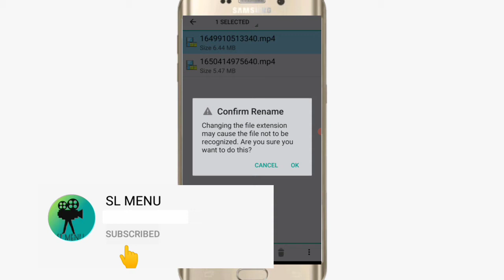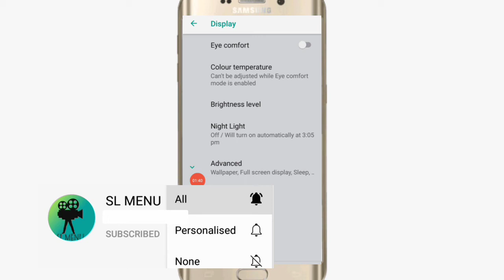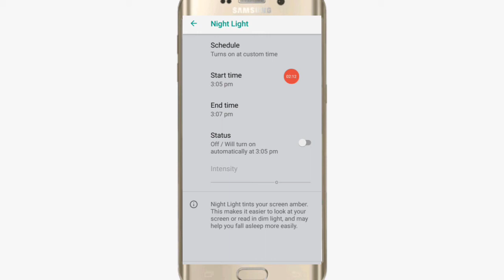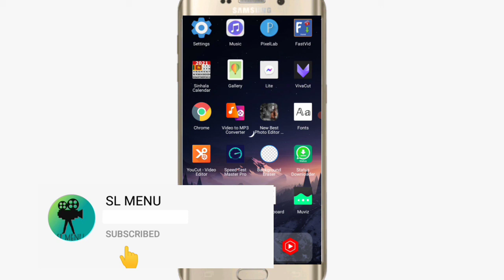New Top Android Tips And Tricks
New Top Android Tips And Tricks @slotDede90